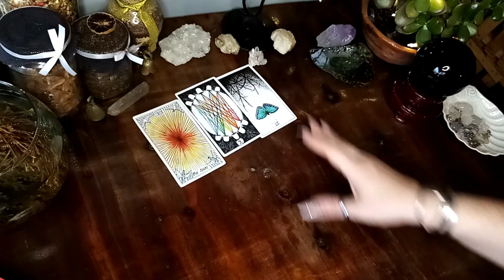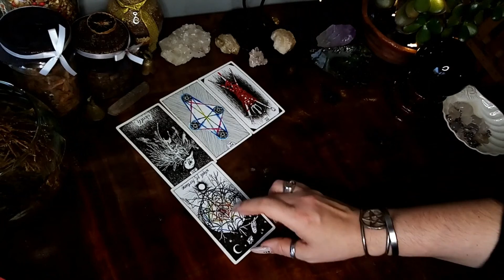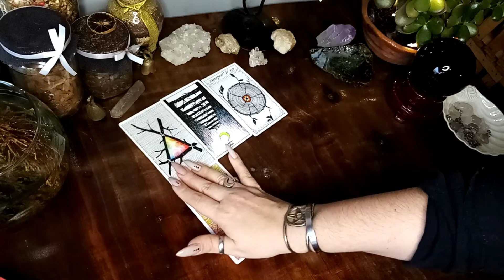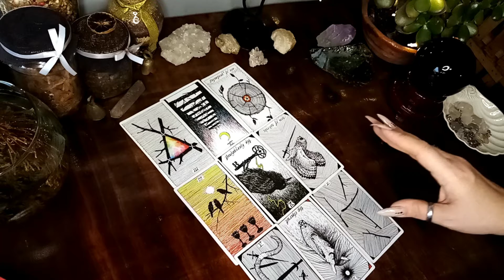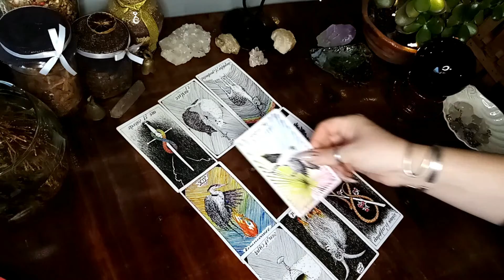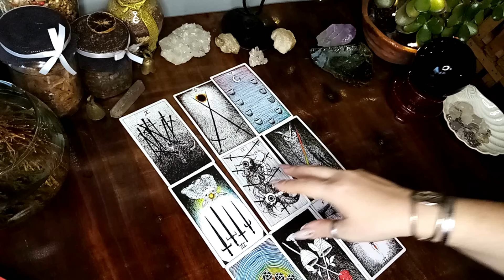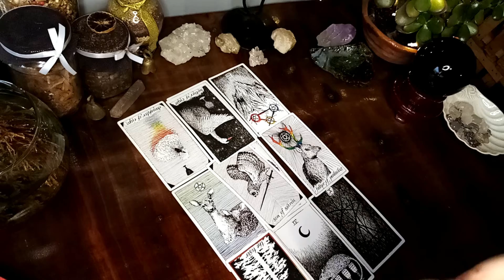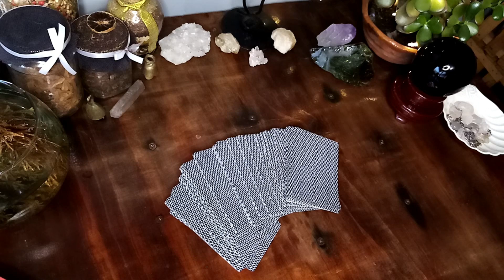Horóscopo Semanal del 14 al 20 sep ARIES, TAURO, GÉMINIS, CÁNCER, LEO y VIRGO ⭐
MUCHAS BENDICIONES